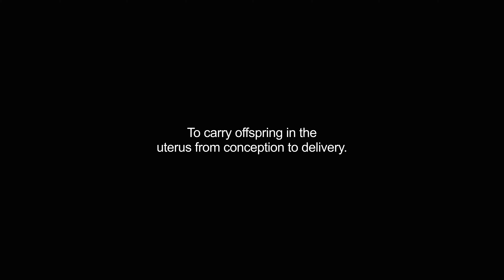gestating video Dictionary meaning and pronunciation